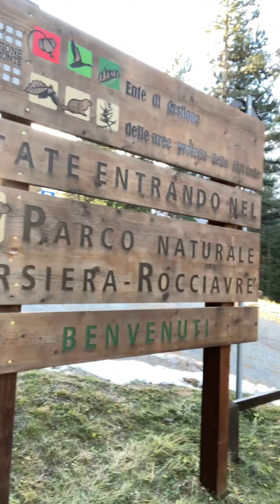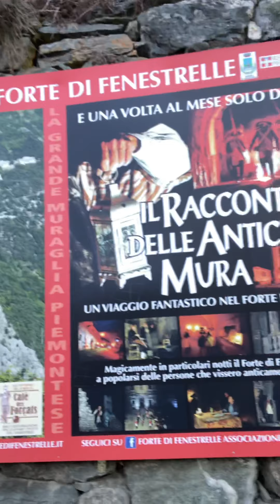Giretto ex alla Fortezza....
.in compagnia di ARTÙ 🐾